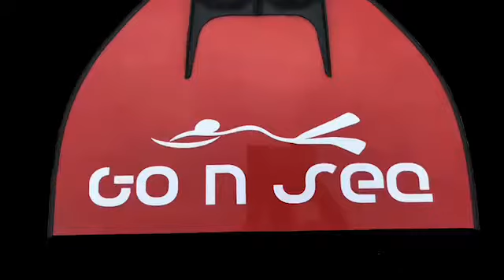GO N SEA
un superbe générique!!